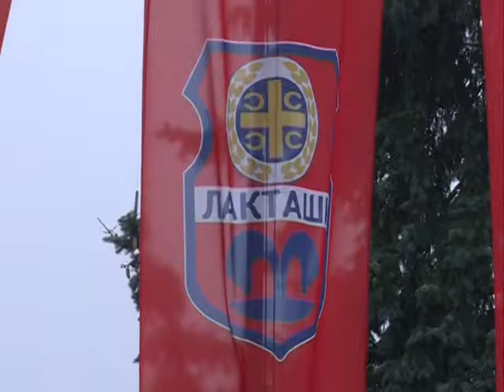Banjaluka - Posjeta ministra unutrasnjihposlova Dragana Lukača opštini Laktaši 25 11 2015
Ministar unutrašnjih poslova Dragan Lukač posjetio je opštinu Laktaši, gdje se u razgovoru sa načelnikom Miroslavom Kodžomanom informisao o stanju bezbjednosti u ovoj lokalnoj zajednici.